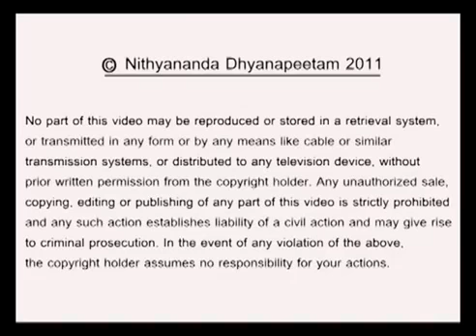Shivaratri Morning Satsang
Paramahamsa Nithyananda's message to devotees on Maha Shivaratri day